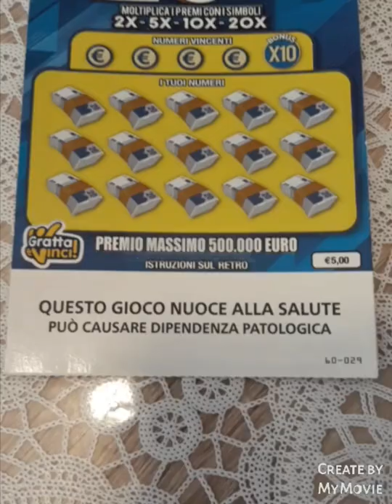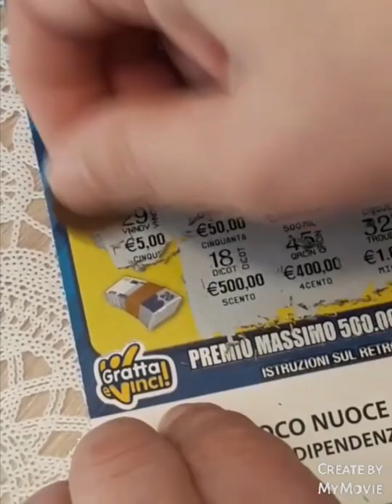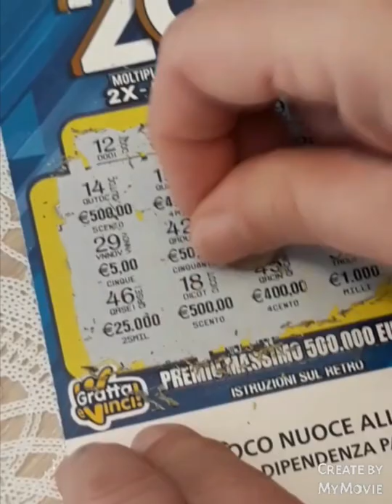Gratto o non gratto,questo è il problema.Gratta e Vinci.20 X con vincita.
Il gioco è vietato ai MINORI di 18 anni e può PROVOCARE DIPENDENZA PATOLOGICA .
Filmato solo per INTRATTENIMENTO.